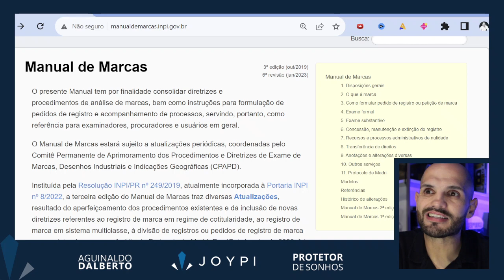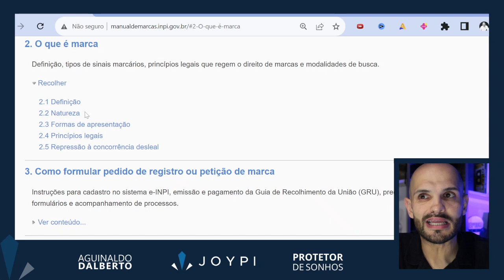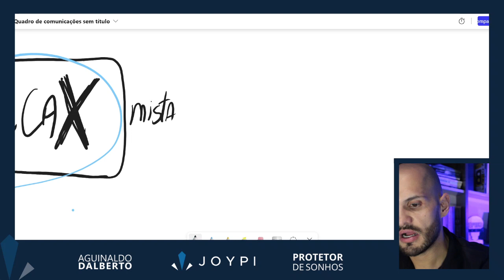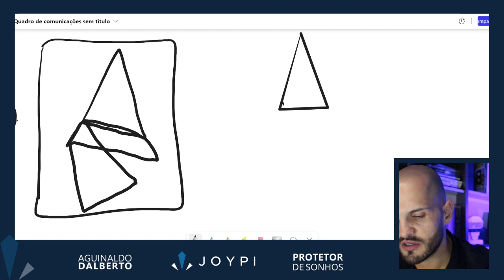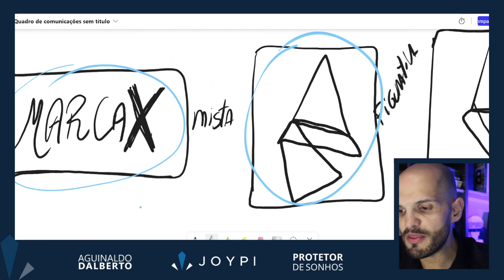Diferença do REGISTRO NOMINATIVO OU MISTA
. Se você já se perguntou sobre a diferença entre os registros nominativo e mista, prepare-se para saber mais sobre no novo vídeo: "Diferença do Registro Nominativo ou Mista"

Chegou a hora de tomar decisões estratégicas e impactantes para o futuro da sua marca.
🔍 Aprofunde-se na essência do registro nominativo e compreenda sua aplicação;
🎨 Explore a versatilidade da logomarca mista e como ela pode impulsionar sua marca;
💡 Ganhe confiança para garantir a proteção que sua marca merece.

Eu sei que você não quer apenas ser mais um no mercado, você quer ser lembrado, reconhecido e admirado. E é exatamente por isso que este convite é para você!
💥 Não perca tempo, assista agora ao meu vídeo e dê um passo decisivo rumo ao sucesso da sua marca!

Assista o vídeo e não esqueça de compartilhar suas dúvidas e opiniões nos comentários, afinal, estou aqui para te ajudar. Vamos juntos transformar a sua marca em um ícone de autenticidade e sucesso! 🚀🔒

👉 Evite ter problemas com o Registro da Sua MARCA! Eu posso ajudar você AGORA! Fale com minha equipe de atendimento Acessando agora o

👉 Quer ser avisado PRIMEIRO quando estou ao vivo?  Entre AGORA NO GRUPO DO WHATSAPP

Você sabe a diferença entre registro nominativo e registro misto?

registrodemarca, comoregistraramarca, registronoinpi, registrodempresa, registrosozinho, marcainpi, registrodapatente, patentearamarca, empresasemregistro,